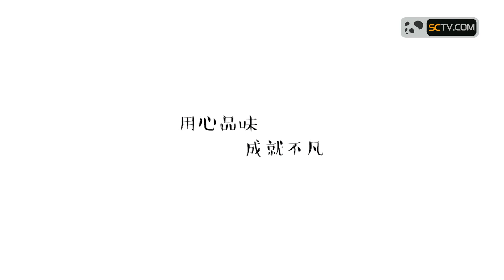烫嘴豆腐皮| 原来豆皮还可以这样做，开胃鲜香又滑烫，不错的下饭菜【爱上川菜第35期】